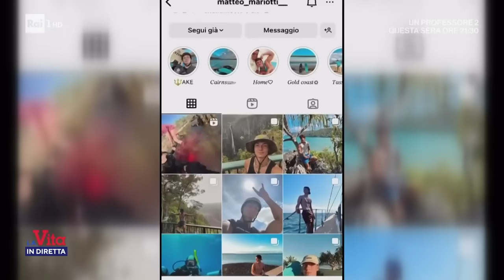Matteo attaccato dallo squalo, il video dell'aggressione - La vita in diretta 12/12/2023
Matteo Mariotti, appassionato di biologia marina, si era immerso nelle acque del Queensland. Dopo una prima fitta a un piede, ha sentito il dolore diffondersi fino al ginocchio: "Volevo dirvi addio, non avrei mai pensato di sopravvivere"